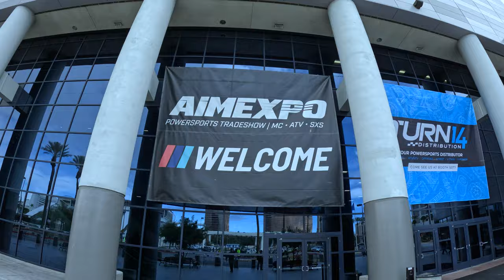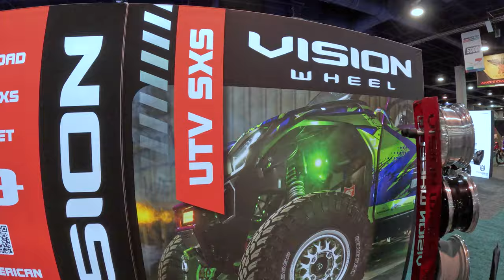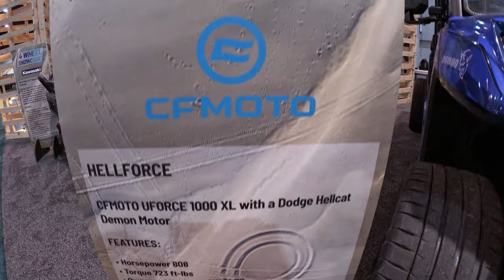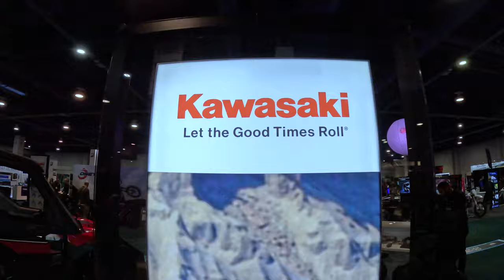Misadventure Tour: Behind the Scenes at the 2024 AIMExpo in Las Vegas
The GTDelivers Misadventure US Tour is in full swing and this trip lands Jim Beaver in Sin City Las Vegas at the 2024 AIMExpo for the largest powersports trade shows of the year. He is joined by @miaaa.chapman8091 as they travel the show meeting with friends and taking in some of the new motorcycles and powersports products debuting in 2024.

Shop Jim's custom line of Apex Gaming PCs at the link for a discount